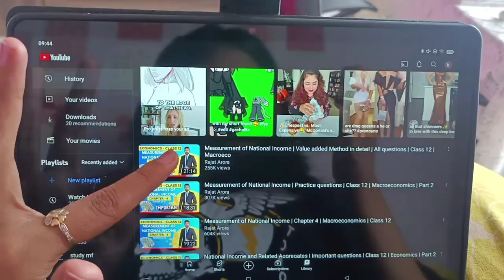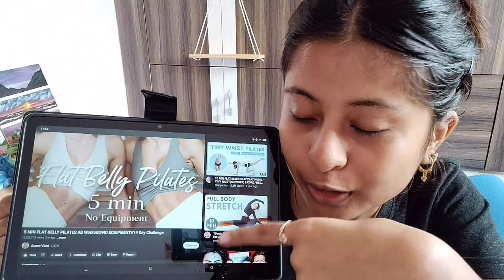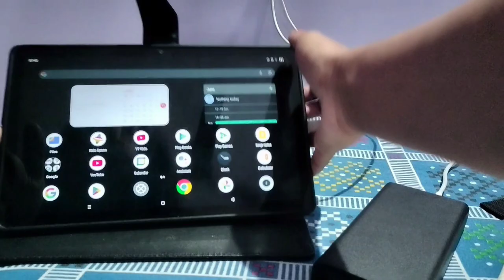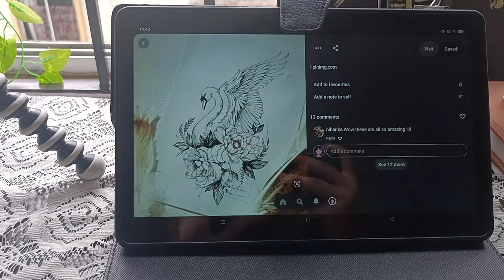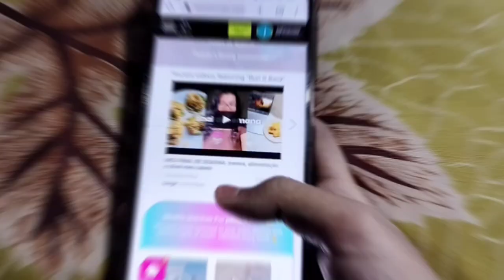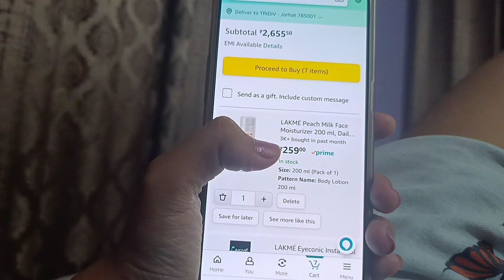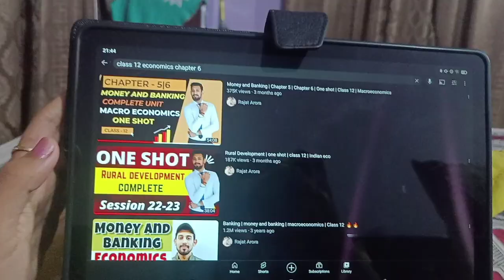অসমীয়া 24 hrs productive vlog | day in my life as a class 12 student 🌱